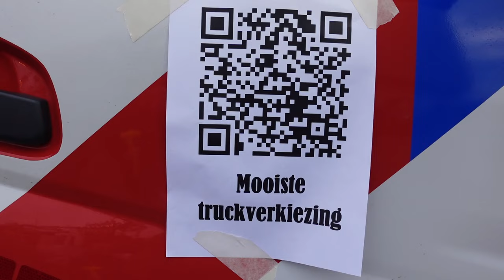TRUCKSHOW DRONTEN BAS KOOL VALT IN DE PRIJZEN! SCANIA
Truckshow Dronten.

Evenement waar Bas Kool aanwezig is met zijn truck!
Na hard werken en verbouwen heeft die dan wel een plaatje van een Scania neergezet.
Het was altijd een droom die nu is uitgekomen.
Samen met zijn zoon en neef staan ze op deze show te pronken.